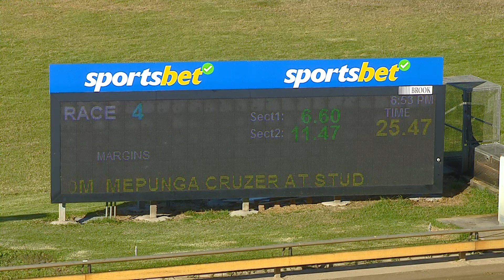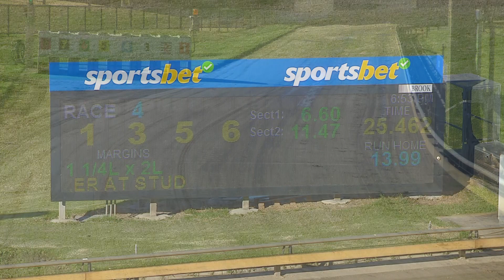WBL SAT 07 JAN 23 R4